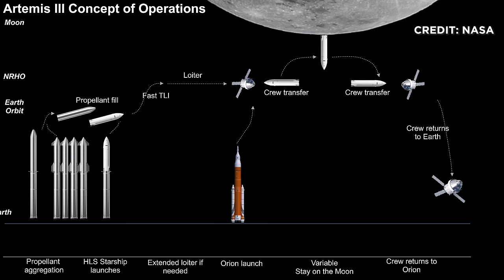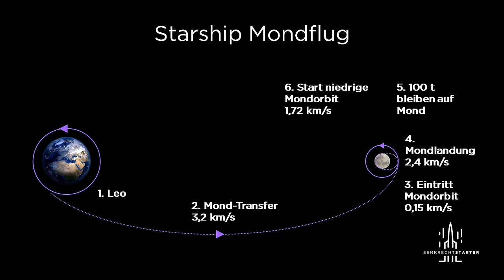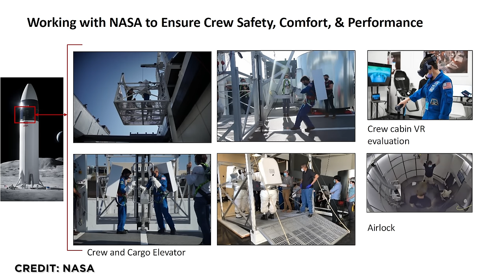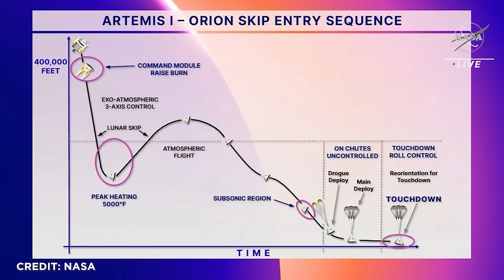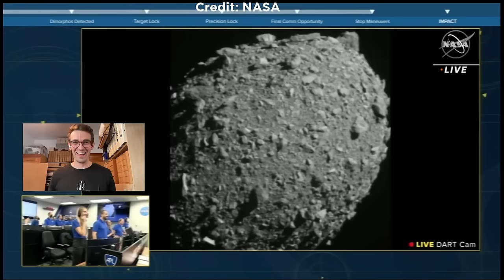Das Artemis 3 Starship Alles was du über die SpaceX Mondlandung am Südpol wissen musst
und sichere dir 5 KOSTENLOSE Travel Packs und einen Jahresvorrat an Vitamin D3+K2 zu deiner ersten AG1-Bestellung im Abo. Teste AG1 unverbindlich mit 90 Tage Geld-zurück-Garantie!

Die NASA bringt die Menschheit mit dem SpaceX Starship dorthin, wo die Sonne niemals scheint - ok, das klingt irgendwie falsch. In der Technik-Episode letzte Woche, hatten wir uns angeschaut, warum die NASA den schattigen Südpol als das Ziel für Artemis ausgegeben hat. Heute schauen wir uns an, wie die Mondlandung von Artemis 3 mit dem Starship ablaufen soll und vor welchen Herausforderungen das Artemis- Programm vor einer Mondlandung noch steht.

00:00 Einleitung
00:54 Mit dem Starship auf den Mond
02:07 Die Landung
05:18 Auf dem Mond
06:52 Sponsor
08:15 Außeneinsätze
09:41 Der Rückweg
11:45 Kritik

**Bitte achten Sie auf eine abwechslungsreiche und ausgewogene Ernährung und eine gesunde Lebensweise. Für beste Ergebnisse täglich einen Messlöffel (12g) in kaltes Wasser auflösen und konsumieren. Außer Reichweite von Kindern aufbewahren. Schwangere und Stillende werden gebeten, vor dem Konsum jeglicher Nahrungsergänzungsmittel medizinisches Fachpersonal zu konsultieren. Die tägliche Mengenempfehlung nicht überschreiten.